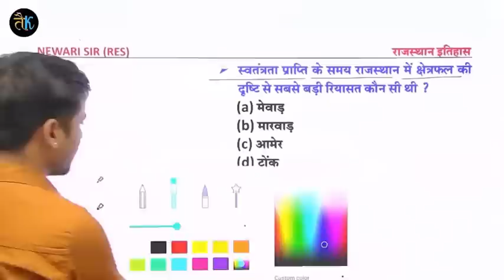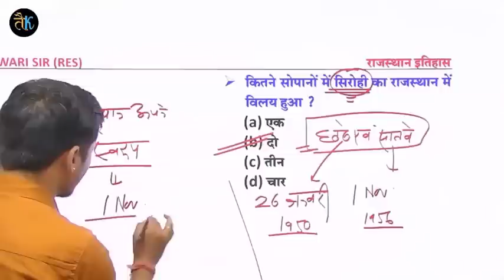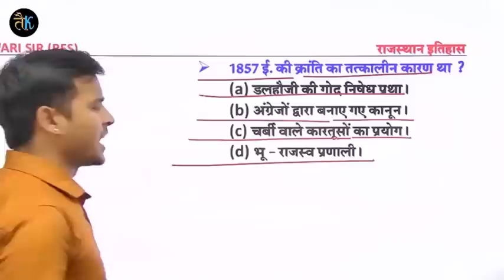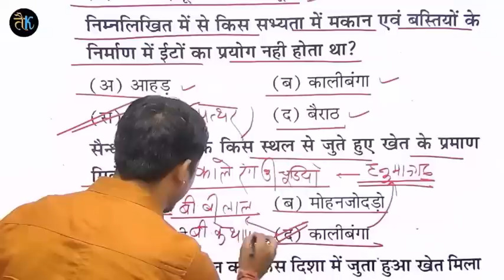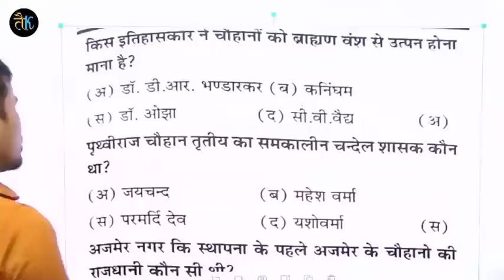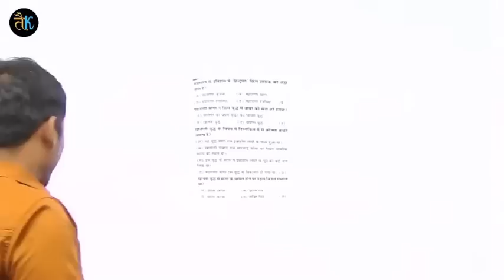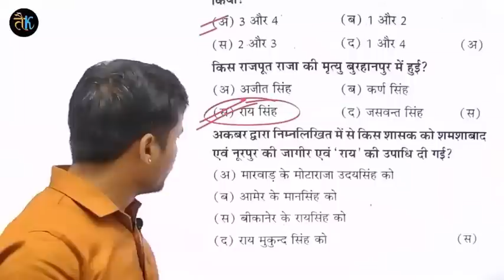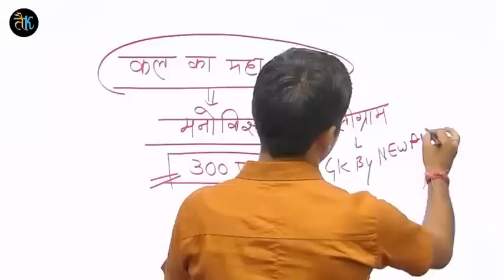सम्पूर्ण राजस्थान इतिहास मैराथन | 2nd Grade Rajasthan History MahaMarathon Class | Newari Sir